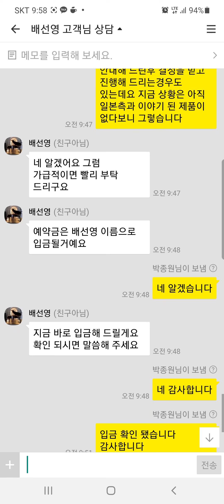배*영 고객님 야마하중고피아노 사전예약 카톡상담 영상2🎹PIANOMATE🎹 상담전화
일본 현지에서 야마하중고피아노 물량이 급감 하면서 품질 좋은 제품을 확보하기 위해 사전 예약으로 진행해 주시는 고객님들이 많아지고 있습니다.
사전예약 으로 구매하시는 고객님의 제품을 우선적으로 선별하여 품질과 가격의 혜택을 드리는 시스템 입니다.
상담은 홈페에지 카톡상담을 이용하셔도 편리합니다.
감사합니다